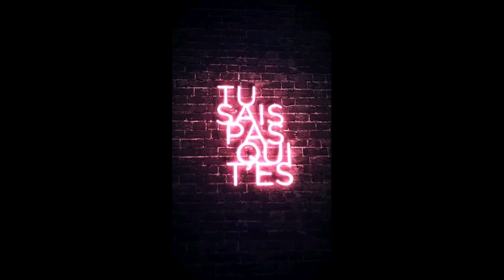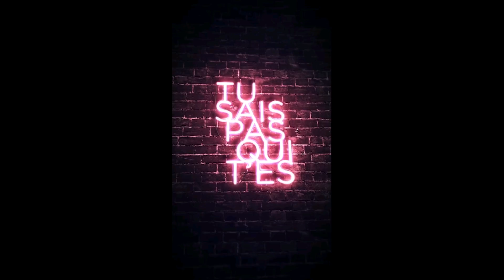TU SAIS PAS QUI T'ES - Daniel Radcliffe (ft. Mahdi Ba et Sofyan)